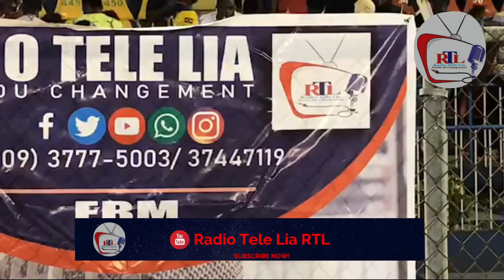Interview Coach Cowsky St Vil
Radio Tele Lia RTL